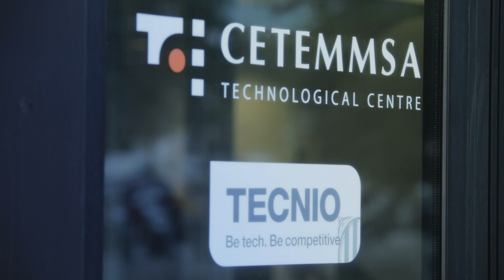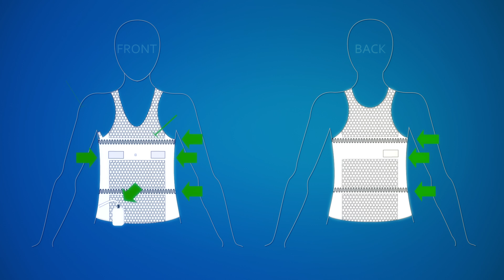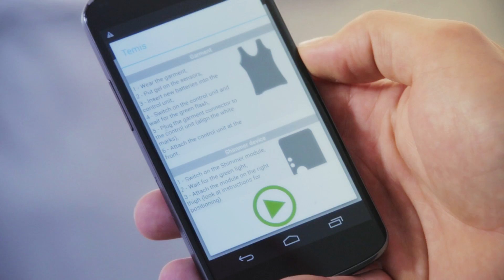TEMIs - Monitoring for Health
M-Health through Textile Sensors
Cardiac Rithm
Breathing Rate
Physical Activity
Skin Temperature